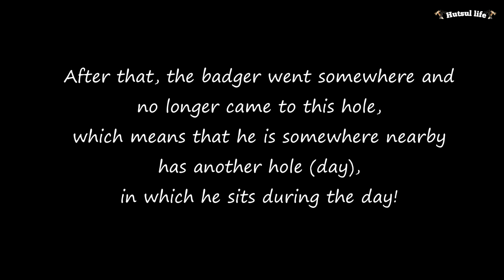The Secret Life of the Badger at the Burrow | Extraordinary video!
My photo trap shot a nice, fat badger near the hole. Look to the end, because there are strong shots, YOU!

Our estate PLAY, come to visit
 ➤https: //verkhovyna.life/play